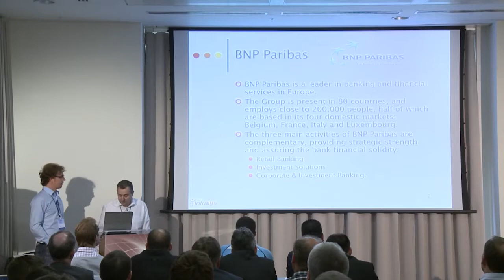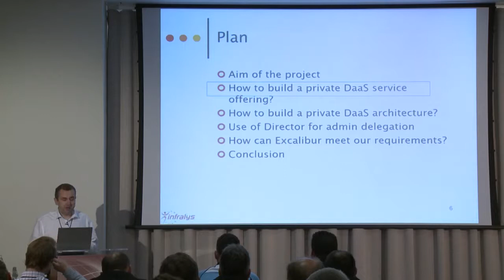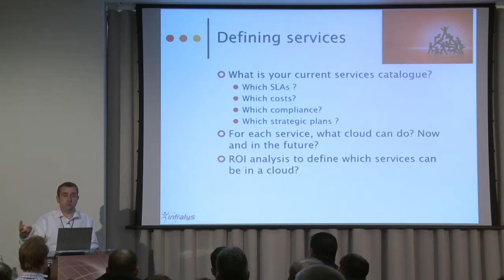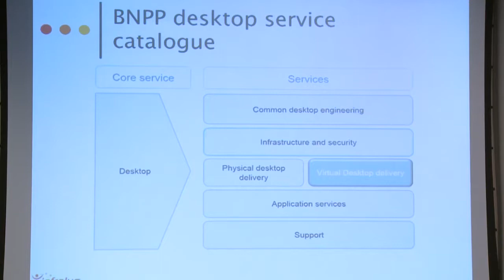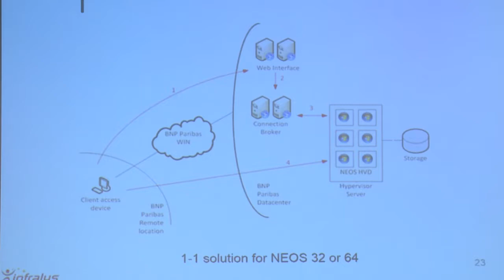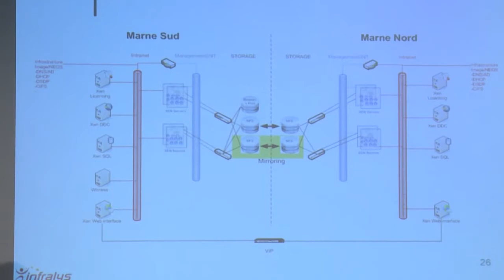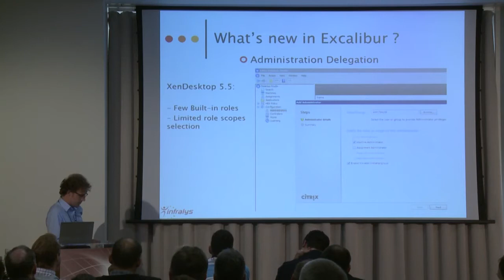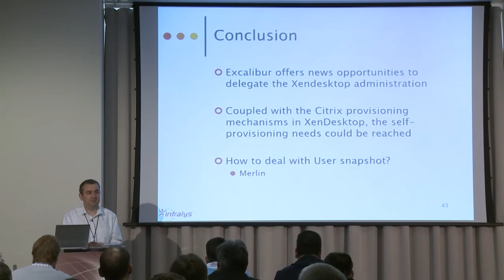Case Study: A Private DaaS for 5,000 Users with Citrix Excalibur - BriForum 2013 London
From BriForum 2013 London

Presented by Vincent Branger and Pierre Jean

BNP Paribas is a leader in banking and financial services in Europe. The Group is present in 80 countries, and employs close to 200,000 people. Two years ago, the bank began an HVD (Hosted Virtual Desktop) in order to meet some requirements for specific users. The project has evolved into a real private Desktop as a Service (DaaS) solution with self-service portal and administration delegation. The last version has studied Excalibur as customer technical preview to avoid any specific development.
In this presentation, Vincent Branger and Pierre Marmignon will walk you through the various elements of such an intense project, paying special focus to the technical aspects (dual-site architecture, VM provisioning, security, application provisioning, storage, image management, WAN and protocol) as well as the functional aspects (service catalog, methodology, project management, pedagogy and vulgarisation, users and subsidiaries).  Technical components used are Citrix XenDesktop/XenApp, Citrix XenServer, and NetApp. Users are BCP users, developers, subsidiaries, partners, etc.